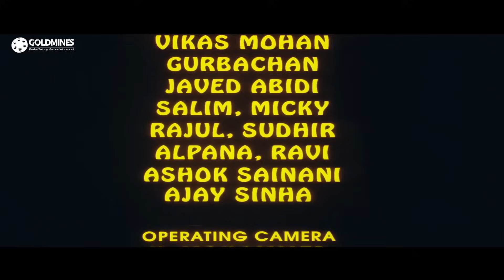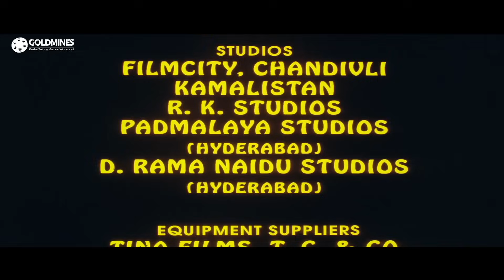सुनील और अजय देवगन ने मिलके मामा ठाकुर का वजूद मिटा डाला | Dilwale | Part 13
When Arun is falsely implicated in a murder case, he loses his sanity and is sent to an asylum. However, things take a turn when Vikram, an honest policeman, comes to his aid.

Movie:- Dilwale (1994) | दिलवाले
Starcast:- Ajay Devgn, Suniel Shetty, Raveena Tandon, Paresh Rawal, Gulshan Grover
Directed by:- Harry Baweja
Produced by:- Paramjeet Baweja